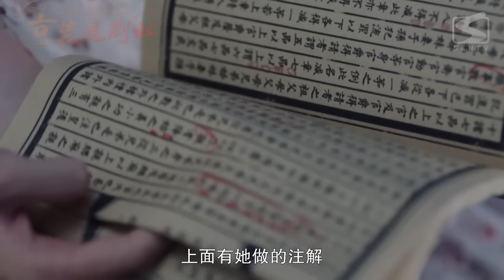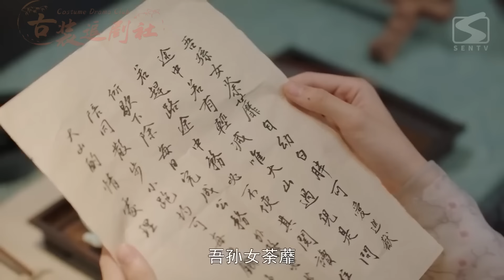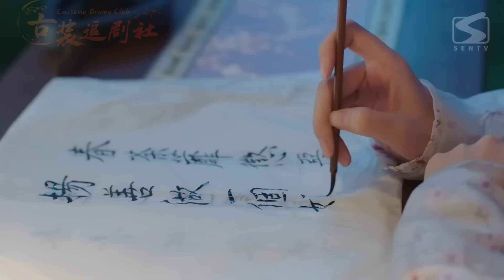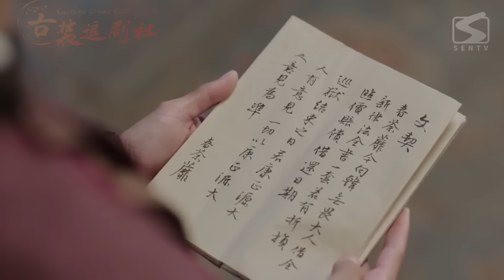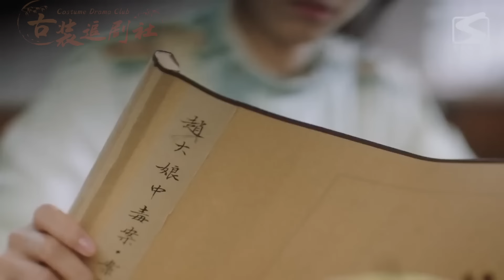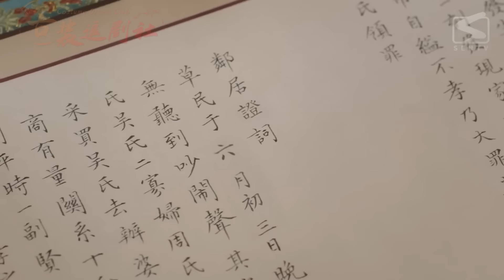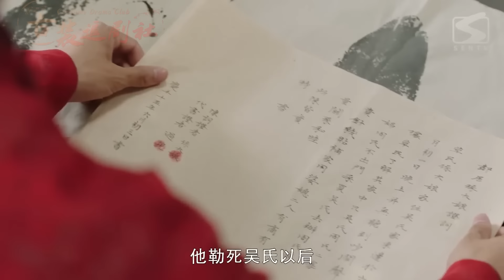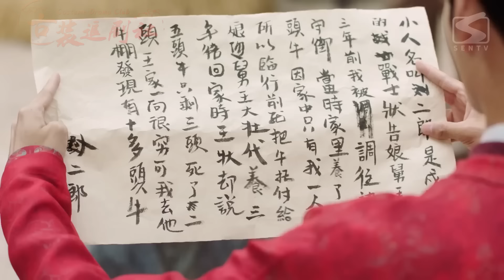【全集】春家小姐公堂破了十年冤案，太子坐不住當街搶婚了“她是我的未婚妻”.......